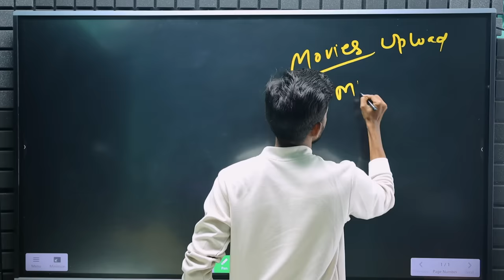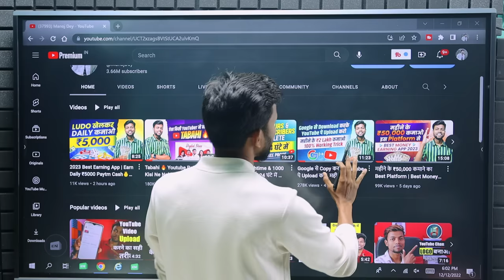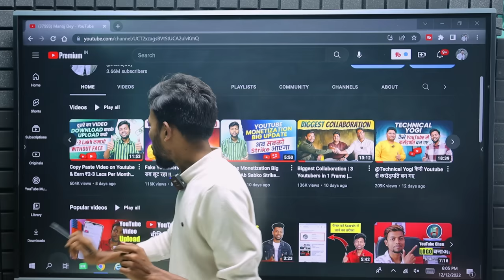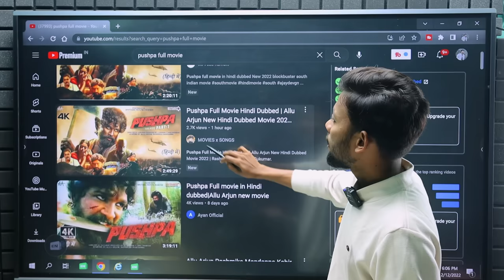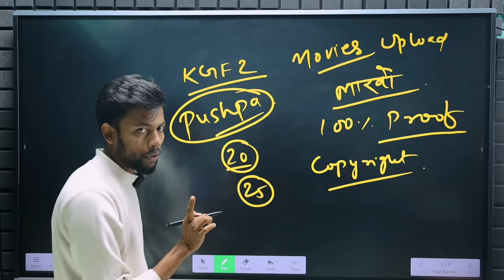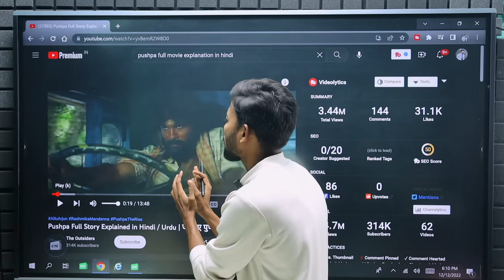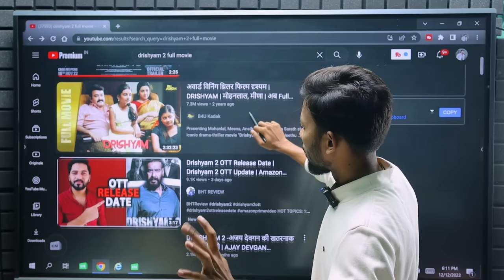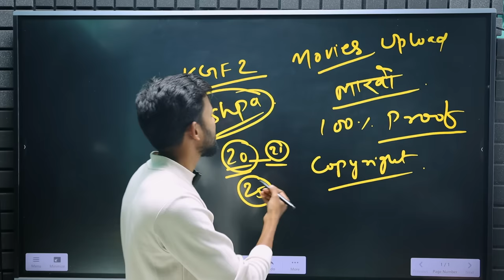Movies Upload करके Youtube से कमाए महीने के ₹2-3 Lakh | 100% Working With Proof 🔥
Event Full Adress - Mount Litera Zee School  .Bauakala, Bhuli, Hirak Rd, Post, Bhuli, Dhanbad, Jharkhand 826001

MY EQUIPMENTS :
Camera Canon 200D Mark 2
2nd Camera Canon 90D
Sony Camera
50mm Lens
Camera Tripod